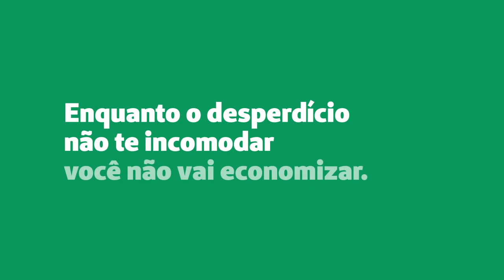Dia Mundial da Água | Unimed Goiânia